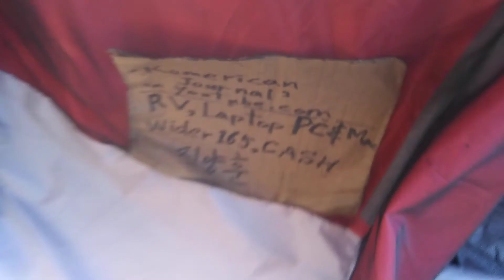1) your attitude analysis! 20200612 101022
**"The swindlers have same attitude around me.There is many
different type of social status.like pastor,priest,media,politician,
professor,students,homeless,law enforcement,attorney,judge,PI,
store owner,student,,,,,etc.But they have same attitude to me.They\
pretend very careful,very serious,very  cautious,very kind to me in
public.But they didn't anything for me and everything have
happened from long time ago.
Exceptionally,they have taken spectator attitude.
Regard,black right and gay right,they have had  different attitude.

uploading time from 10 :59 AM to 11:22 AM
by Jun-12-2020 Friday 11:22 AM
From 2004,
5 times of gun threat,5 times of knife threat,many times of black guys threat,uncountable times of cheating and taunts,uncountable time of spitting,uncountable times of spraying nose,